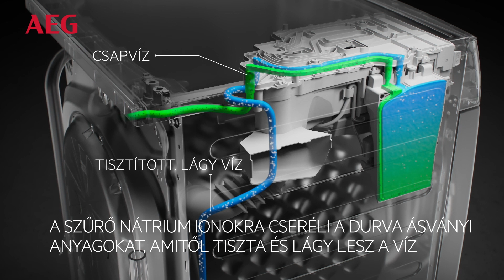AEG AbsoluteCare® 9000 mosógépek Softwater technológiával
Az AEG AbsoluteCare® 9000-es mosógépek egyedülálló SoftWater technológiája kiszűri a vízből az ásványi anyagokat, így a színek kevésbé fakulnak ki valamint csökken az esélye annak, hogy a ruhák elveszítsék eredeti formájukat. Segít, hogy a ruhák hosszabb ideig tartsanak, és kiváló színvédelmet biztosít. Bővebb infó